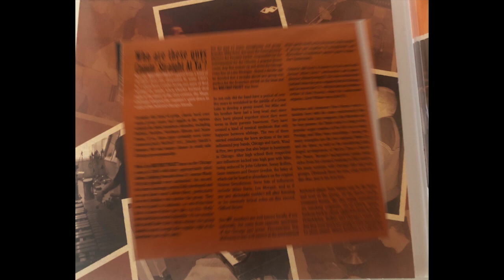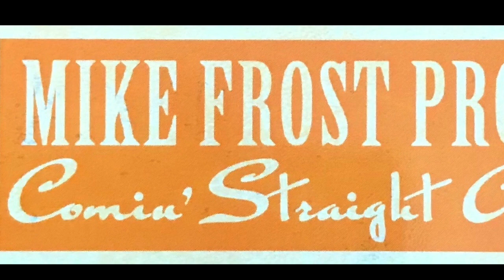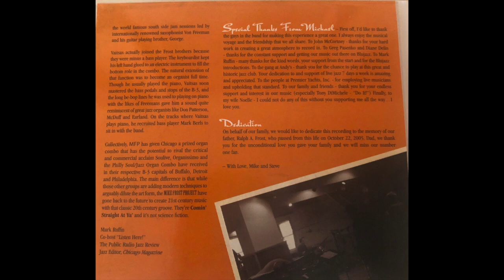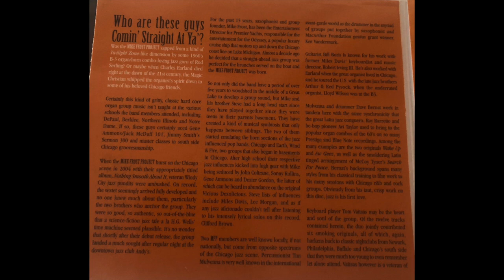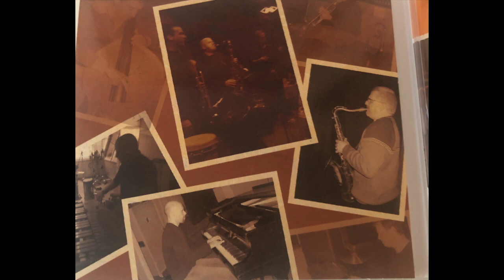Vicious Dex-O-Liciuos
Mike Frost Project -Comin' Straight At Ya'